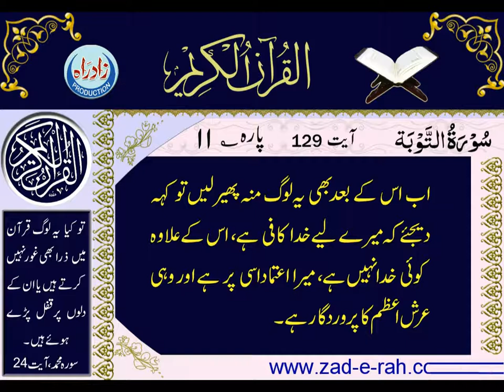09 Sura At Tauba Urdu Translation